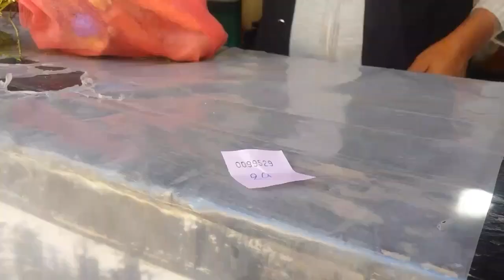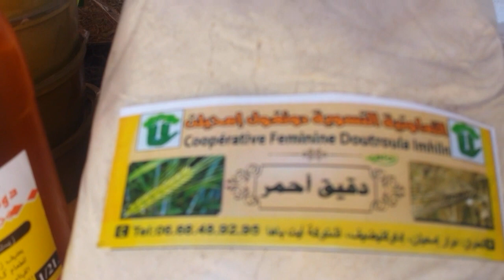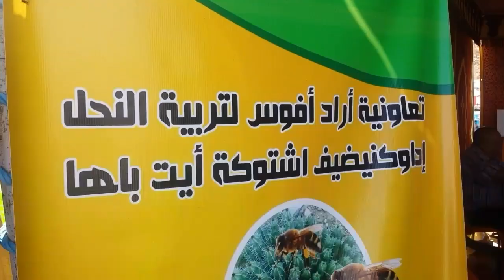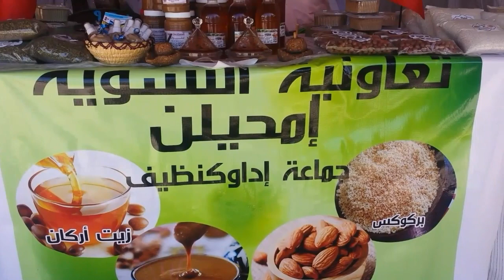Vlog 003 موسم سيدي مسعود افلوس 2019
موسم سيدي مسعود افلوس اللدي ينظم كل سنة في شهر اكتوبر بالسوق الخميس التابعة للجماعة القروية اداوكنضيف و تتوافد علية الساكنة المحلية وكدلك الاجانب و كبعرف نتظيم حفل في اخر ايامه